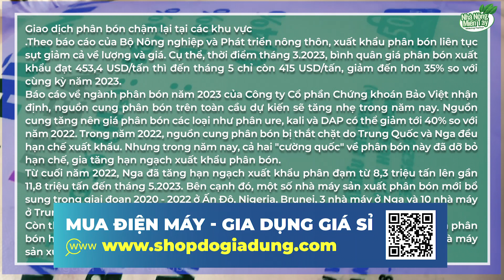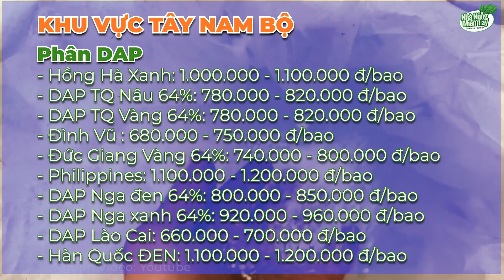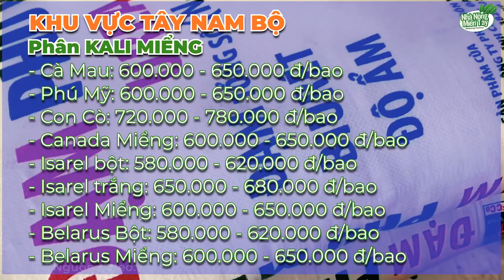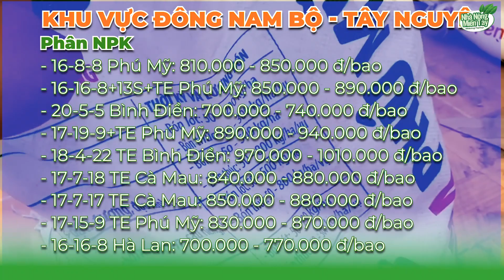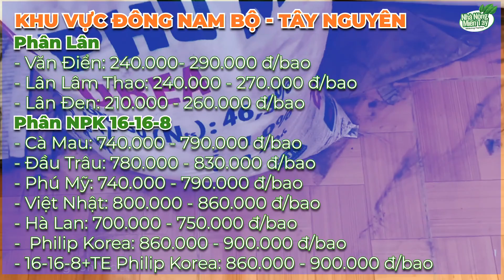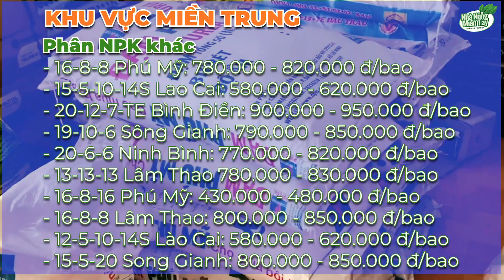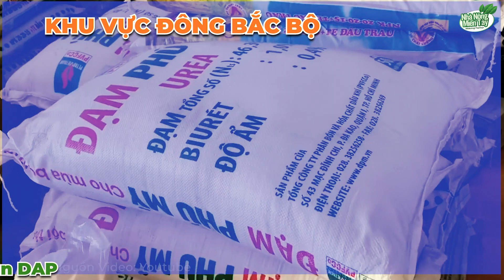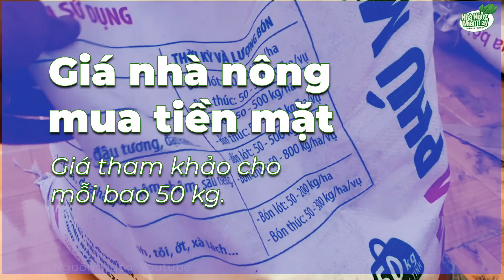Giá phân bón hôm nay ngày 02.06.2023:Giao dịch phân bón chậm lại tại các khu vực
.Theo báo cáo của Bộ Nông nghiệp và Phát triển nông thôn, xuất khẩu phân bón liên tục sụt giảm cả về lượng và giá. Cụ thể, thời điểm tháng 3.2023, bình quân giá phân bón xuất khẩu đạt 453,4 USD/tấn thì đến tháng 5 chỉ còn 415 USD/tấn, giảm đến hơn 35% so với cùng kỳ năm 2023.
Báo cáo về ngành phân bón năm 2023 của Công ty Cổ phần Chứng khoán Bảo Việt nhận định, nguồn cung phân bón trên toàn cầu dự kiến sẽ tăng nhẹ trong năm nay. Nguồn cung tăng nên giá phân bón các loại như phân ure, kali và DAP có thể giảm tới 40% so với năm 2022. Trong năm 2022, nguồn cung phân bón bị thắt chặt do Trung Quốc và Nga đều hạn chế xuất khẩu. Nhưng trong năm nay, cả hai "cường quốc" về phân bón này đã dỡ bỏ hạn chế, gia tăng hạn ngạch xuất khẩu phân bón.
Từ cuối năm 2022, Nga đã tăng hạn ngạch xuất khẩu phân đạm từ 8,3 triệu tấn lên gần 11,8 triệu tấn đến tháng 5.2023. Bên cạnh đó, một số nhà máy sản xuất phân bón mới bổ sung trong giai đoạn 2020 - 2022 ở Ấn Độ, Nigeria, Brunei, 3 nhà máy ở Nga và 10 nhà máy ở Trung Quốc sẽ đi vào hoạt động trong cuối năm nay.
Còn theo Hiệp hội Phân bón Việt Nam, một trong những yếu tố ảnh hưởng đến giá phân bón hiện nay là do giá khí thiên nhiên đã giảm nhẹ. Điều này cho phép một số nhà máy sản xuất phân đạm đã ngừng hoạt động ở châu Âu có thể mở cửa trở lại.